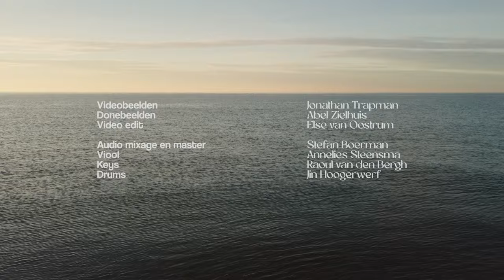Charlotte Jordaan - I love you so [Riches]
Dit lied is geschreven voor mijn ouders, Johan en Karolien Jordaan. I love your love.

Lyrics
[Verse 1]
Take me flying
To the highest places
Take me diving
To the deepest spaces
Show me mountains
And it’s beautiful peeks
Show me where earth
And heaven meet

[Pre-chorus]
But this I know
It’s your heart alone
That makes me warm
That feels like home
No place I'd rather go

[Chorus]
I love you
My dearest, I love you so
Did I say I love you
Darling, I love you so

[Bridge]
Riches always fade away
But I know you are here to stay

[Chorus]
I love you

Credits
Tekst, melodie en zang: Charlotte Jordaan
Producer: Jin Hoogerwerf
Toetsen: Raoul van den Bergh
Viool: Annelies Steensma
Drum: Jin Hoogerwerf
Videografie: Jonathan Trapman
Drone beelden: Abel Zielhuis
Video edit: Else van Oostrum
Mixing en mastering: Stefan Boerman
Locatie: Brouwersdam, Ouddorp

I love you so [Riches]